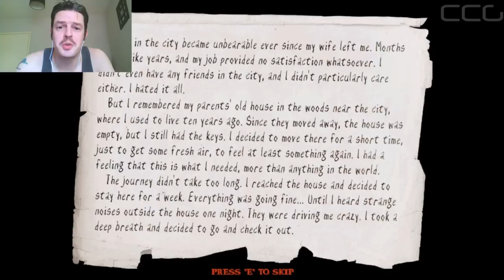Slenders Woods - Terrifying!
Hello everybody and welcome to my Playthrough of Slender's Woods! This Indie Horror Game is the latest installment in the Slender franchise and promises to bring a method to the madness by guiding you through a working story. It's incredibly well-made and just as atmospheric as the rest. It even feels like he chases you even more intensely than before... Enjoy!